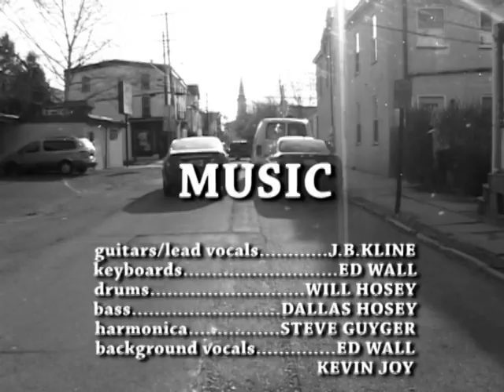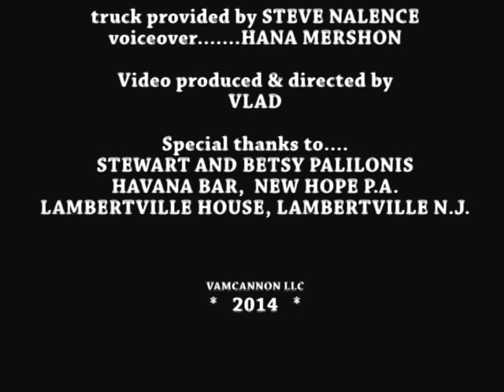CAROLINA ANGEL by J.B. Kline.....a V.A.M. Production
Cool video to accompany the popular country/soul song Carolina Angel by J.B. Kline. This V.A.M. production features acting skills of Leilani May Scurti and Jerry Fiess.